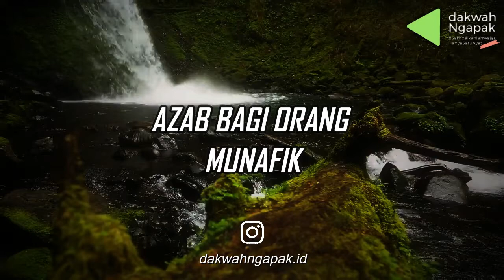AZAB BAGI ORANG MUNAFIK